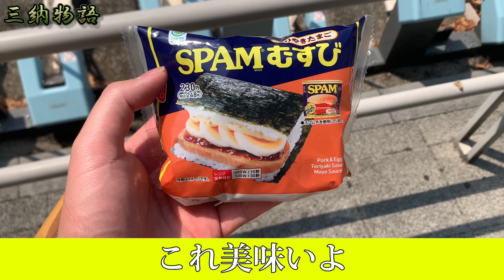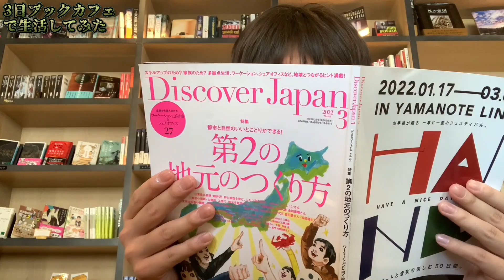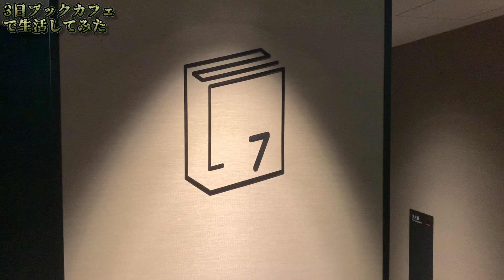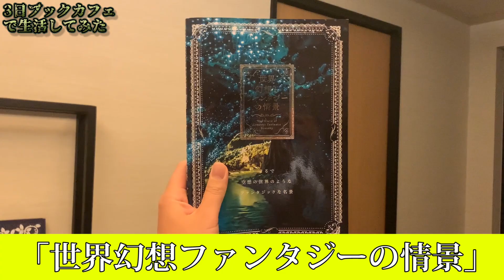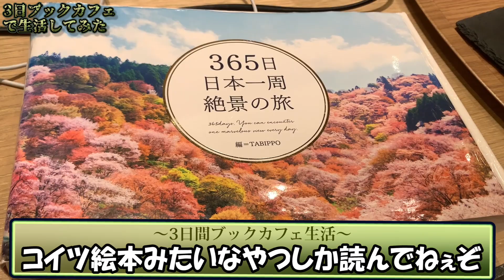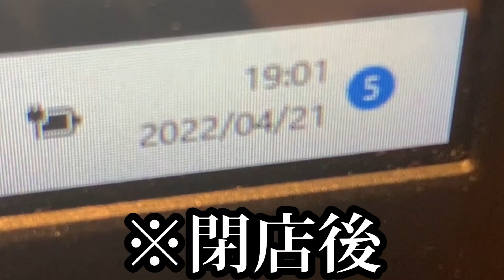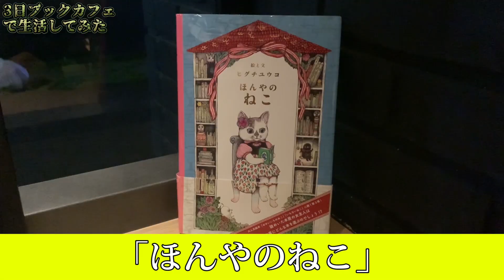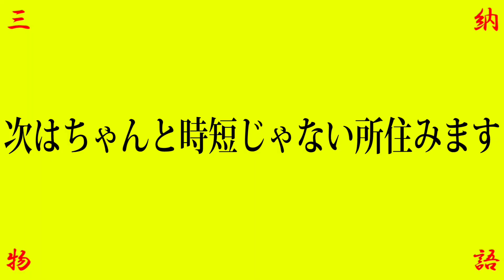24時間営業の図書館で3日間生活してみた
本に囲まれて暮らしたかったようです。